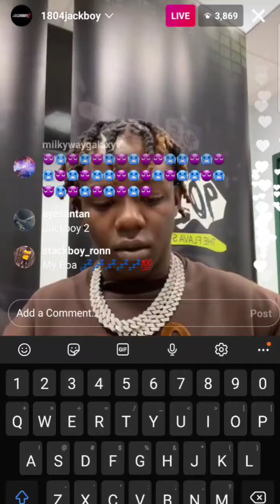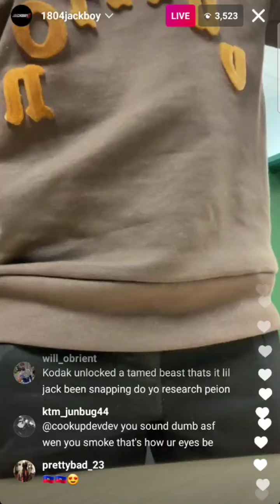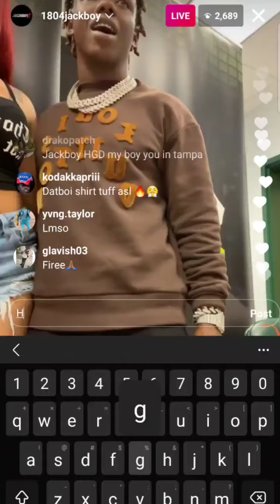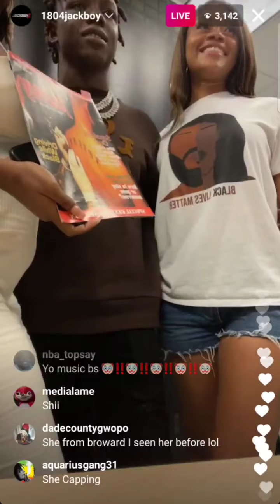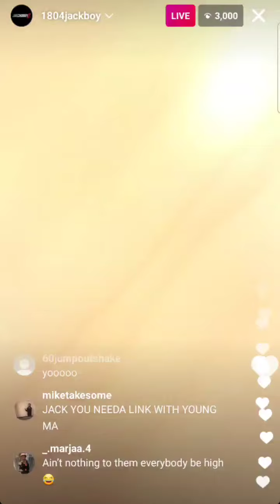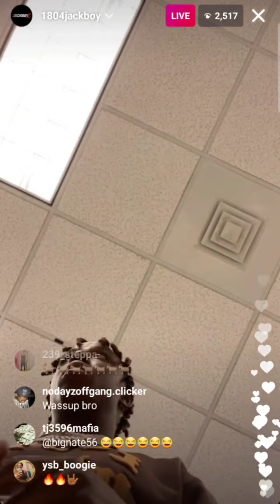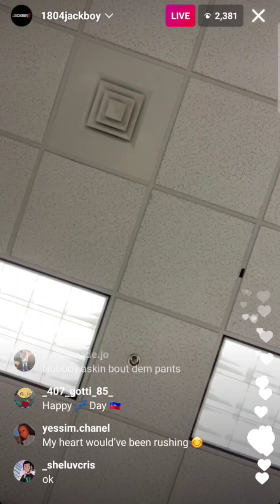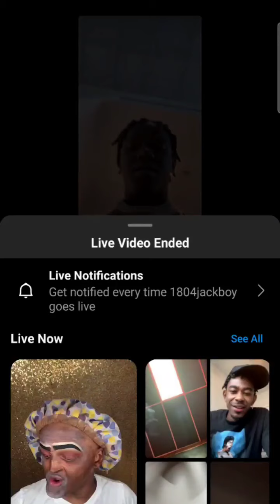JACKBOY ON IG LIVE SHOWING FANS LOVE AND SIGNING AUTOGRAPHS